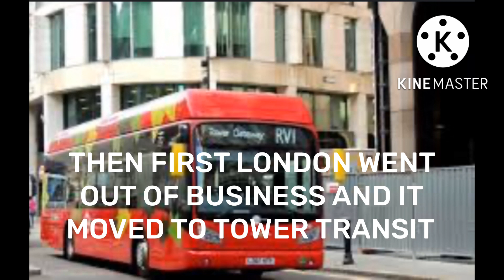Dear TfL (Episode 7+Memorial)